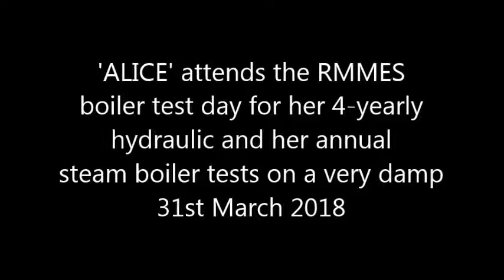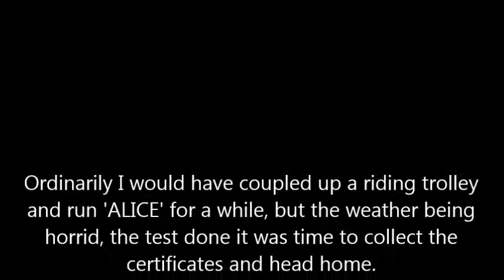Maxitrak 5" gauge Hunslet Quarry saddle tank 'ALICE' has her boiler tests. 31st March 2018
On a cold and wet Easter Saturday 31st March 2018 'ALICE' undergoes a 1.5 x working pressure hydraulic test and a subsequent steam test. Due to the weather 'ALICE' only ran to prove the axle pump, before dropping the fire and readying for the return home in the car.